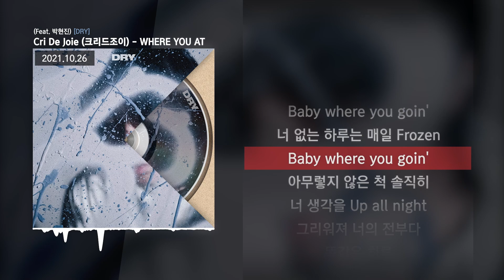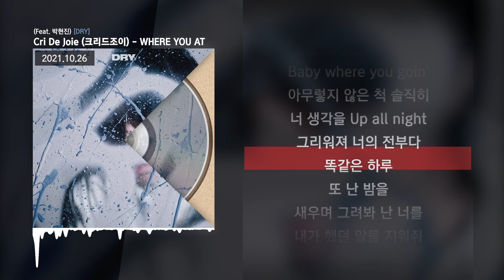Cri De Joie (크리드조이) - WHERE YOU AT (Feat. 박현진) [DRY]ㅣLyrics/가사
✅ 타임스탬프
00:00 타임라인 : Cri De Joie (크리드조이)
01:45 타임라인 : 박현진
02:29 타임라인 : Cri De Joie (크리드조이)

✅ 정보
Withered, but still beautiful

[CREDITS]
WHERE YOU AT
Composed by Cri De Joie, Rook, jelly, SLIP
Arranged by jelly, SLIP
Lyrics by Cri De Joie, 박현진

Executive Producer Cri De Joie
Photo by Geon Park
All Artwork by Cri De Joie
Mixed by MAVI @KAVE Studio